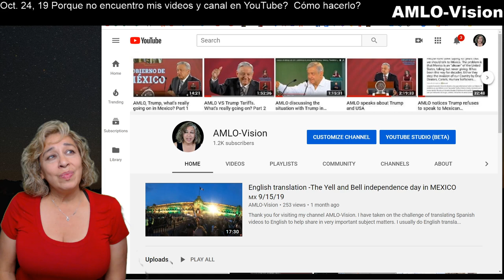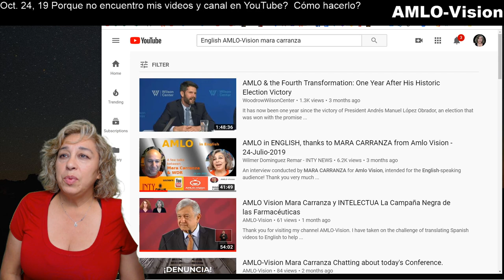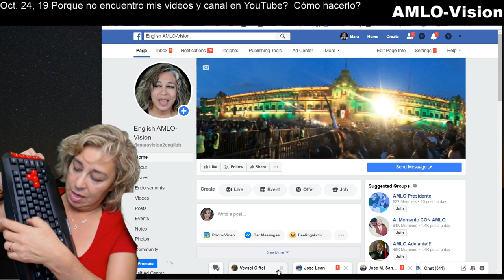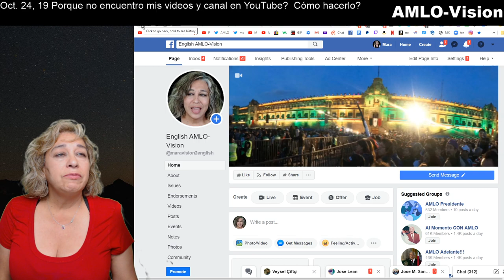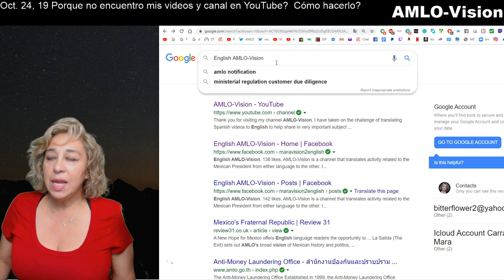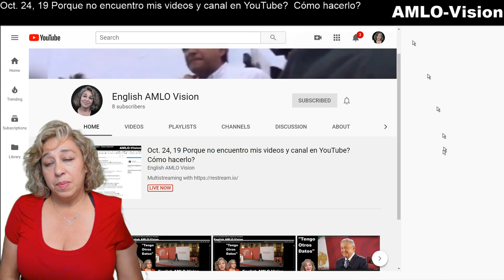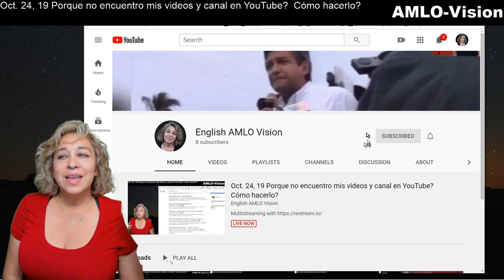Oct. 24, 19 Porque no encuentro mis videos y canal en YouTube? Cómo hacerlo?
Este video es para que puedan encontrar mis otros canales y videos.